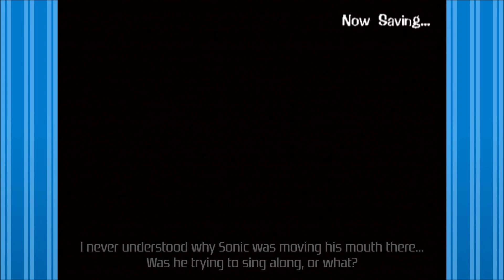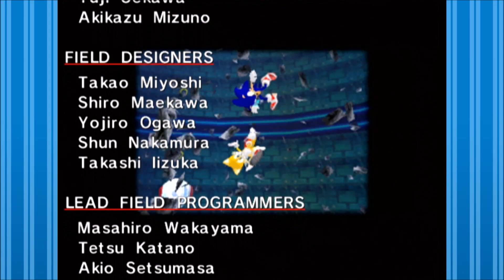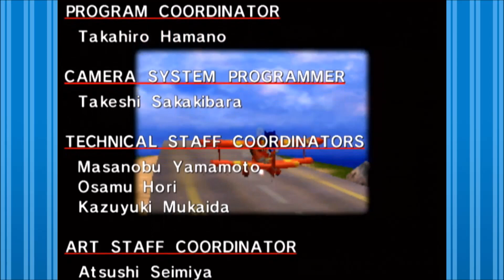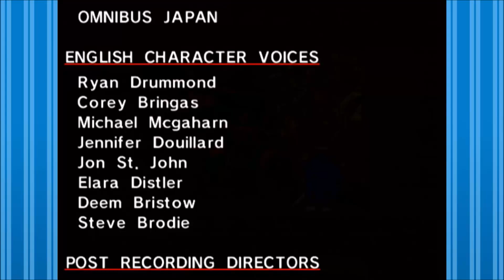Sonic Adventure DX: Director's Cut - Part 6: Sonic's Lost Whirled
In Part 6 of the Sonic Adventure DX: Director's Cut playthrough, mysterious ruins arise before Sonic, with something deep inside seemingly calling to him...what mysteries will transpire within? And, will Sonic still have time to thwart Robotnik?